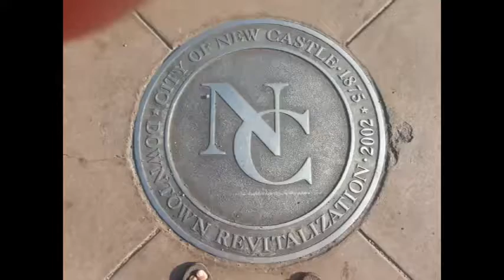NCTV45′s NewsWatch NewsBrief Wrap-Up Monday April 8, 2017